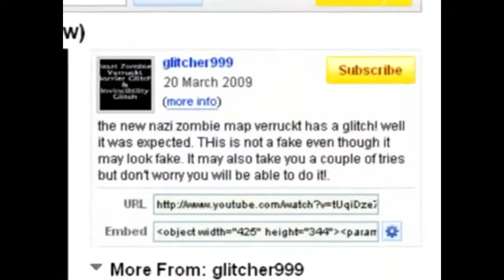Halo 3: Mythic Skull Location - Citadel (+tutorial)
the location of the halo 3: odst mythic map pack skull on citadel and how to get it.